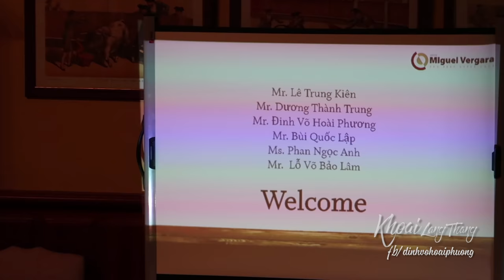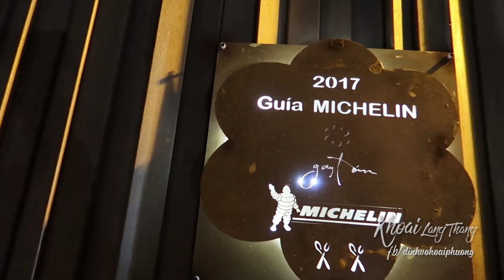Nhà hàng SAO MICHELIN có gì mà giá siêu mắc? Du lịch Tây Ban Nha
Ăn gì ở nhà hàng SAO MICHELIN và trang trại bò ở Tây Ban Nha?

Sáng hôm đó, Khoai cùng với mọi người trong nhóm Provacuno thẳng tiến đến Salamanca nằm ở phía tây bắc thủ đô Madrid Tây Ban Nha. Đến đây mình có một cuộc họp nhỏ và được đi xem quy trình chăn nuôi cũng như hiểu thêm về những quy chuẩn chăn nuôi của Châu Âu nói chung và Tây Ban Nha nói riêng. Trưa hôm đó còn được mọi người ở trang trại đãi ăn 1 bữa no nê với thịt bò nữa chứ, với mình bữa ăn hôm đó ở trang trại chính là bữa ăn ngon nhất trong chuyến đi Tây Ban Nha này.
Rời Salamanca trở về lại Madrid. Tối đó mình được các bác trong Provacuno dẫn đi ăn một nhà hàng sao Michelin khá nổi tiếng ở thành phố, và rất tình cờ ngay đúng dịp nhà hàng có chủ đề Á-Âu Con đường tơ lụa. Với chủ đề này các đầu bếp sẽ dùng các loại gia vị, thực phẩm đến từ những nước mà con đường tơ lụa đi qua. Món ăn ngon, đẹp, tinh tế trong không gian sang trọng giữa thủ đô madrid cổ kính, một ngày dù mang tính chất công việc nhưng vẫn thoải mái vô cùng.